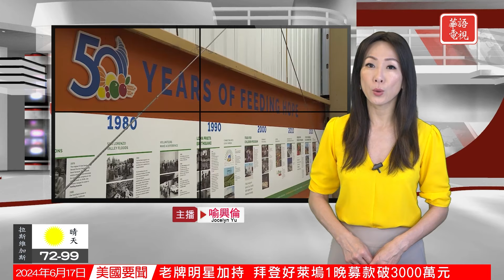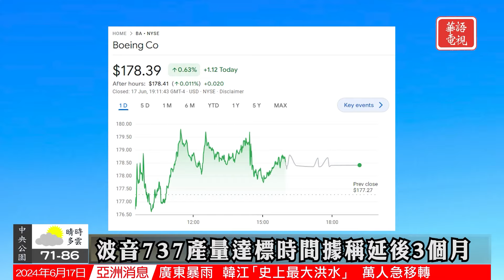華語晚間新聞 | 川普仇視言論遭民主黨抨擊 | 2.6億美國人迎來最熱一週 | 密歇根水上樂園槍案1死9傷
全國要聞
0:00 Opening
0:36 川普仇視言論遭民主黨抨擊
2:47 2.6億美國人迎來最熱一週
4:47 密歇根水上樂園槍案1死9傷
6:38 社交媒體新聞真實性引爭議
國際關注
9:02 以軍對加沙戰術停火
10:58 普亭明天訪問北韓
12:54 首爾醫學院教授集體停診
社區焦點
15:11 加州免費食物志願者稀缺
17:29 北加百年酒店付之一炬
華語電視財經特別報道
20:04 財經新聞
23:26 Ending